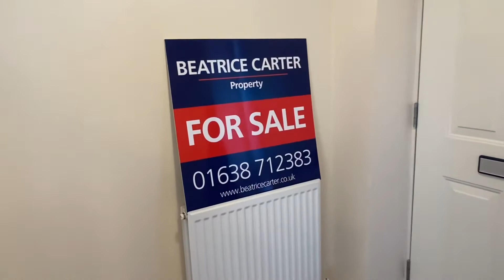8 Cypress Close FOR SALE Beatrice Carter